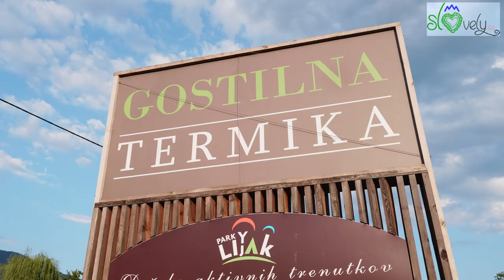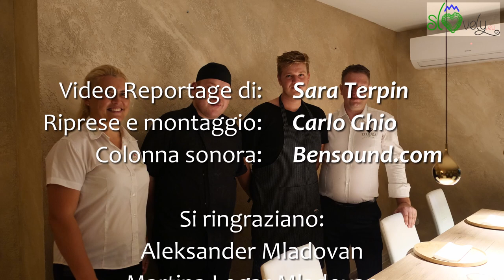Gostilna Termika - Nova Gorica, Slovenia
Slovely.eu è andato a visitare la Gostilna Termika, all'interno del camping Park Lijak a Ozeljan, a pochi minuti da Nova Gorica e dal confine italiano.

Questo ristorante, da sempre un luogo cult per gli amanti della carne alla griglia, si è saputo reinventare proponendo anche menu da 3, 4 o 5 portate e piatti di alto livello con materie prime di altissima qualità, come i gamberi di fiume freschi o le bistecche Tomahawk dalla Prussia.

In questo breve filmato siamo andati a consocere il proprietario, Aleksander Mladovan, con la moglie Martina e il giovanissimo (e bravissimo!) chef Erik Batagelj. E ovviamente non mancano i loro buonissimi piatti!